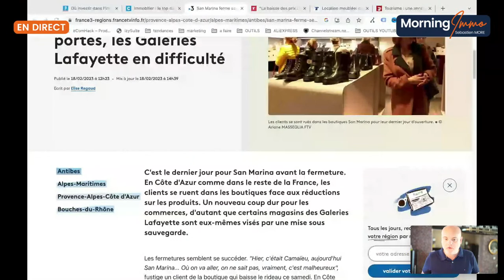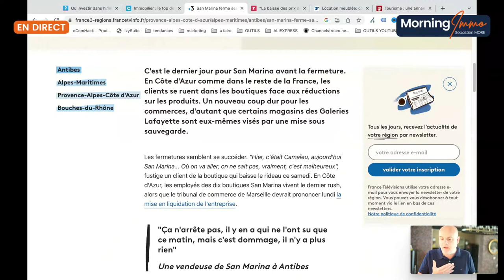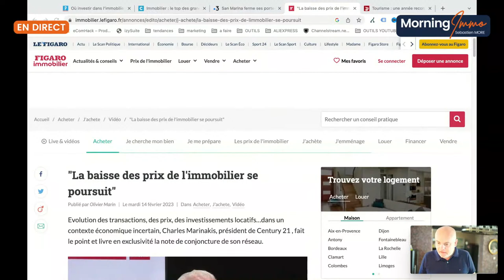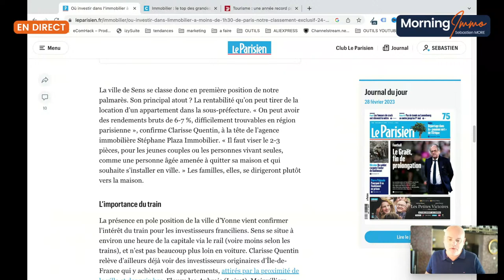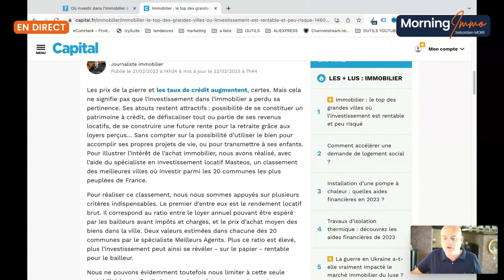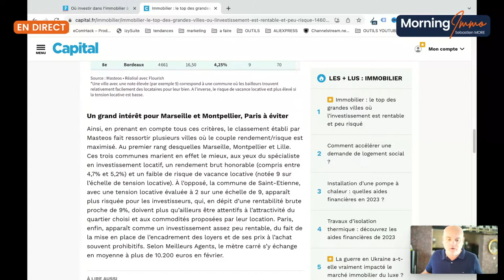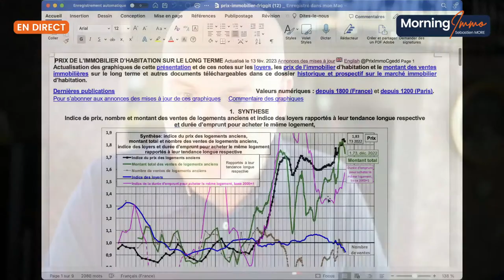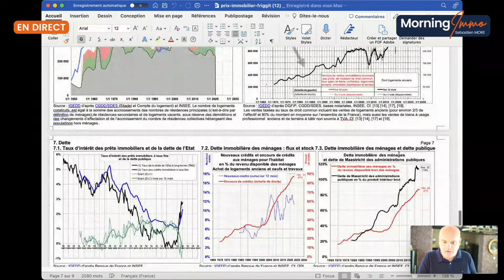Immobilier : le top des grandes villes où l’investissement est rentable et peu risqué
0:00 Introduction
10:53 Va t-on vers une remontée des prix d'immobilier en 2023 ?
28:27 Analyse des indices du prix de l'immobilier

Tags de la chaine